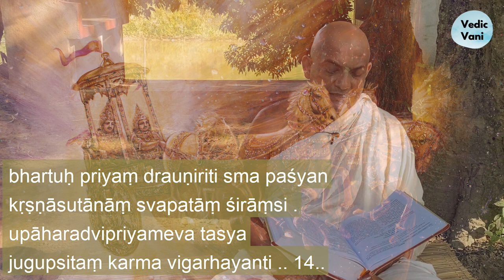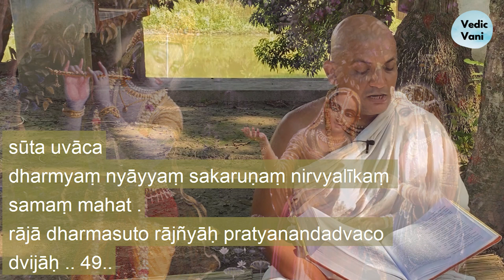.Śrīmad-Bhāgavatam (Bhāgavata Purāṇa) Canto 1 Chapter 7